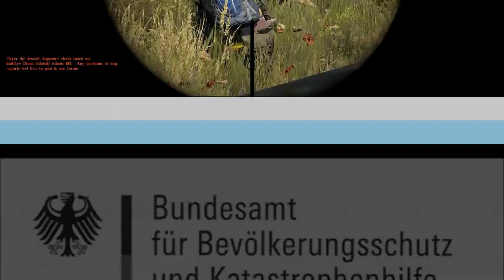DayZ Standalone HD+ Folge #352 - (Tagebuch) Durchs Unterholz den Schüssen entgegen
--DayZ Standalone--